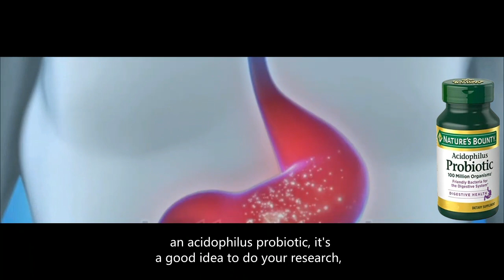is acidophilus a good probiotic to take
In fact, research shows that taking L. acidophilus along with other probiotic strains may enhance immune function and improve overall health. One study found that a 2-strain probiotic, including L. acidophilus, twice a day for 3 months reduced symptoms of the common cold and school absenteeism in school children.
best l. acidophilus probiotic